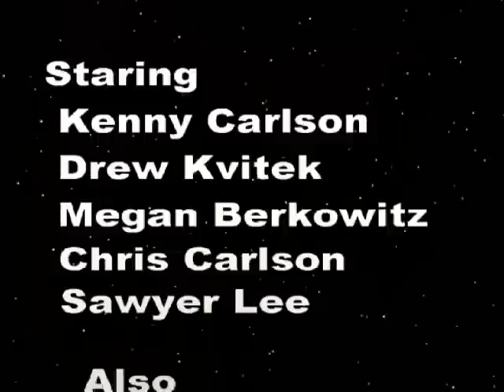NNC Productions - Blue Alien Accumulation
One of our first attempts at a story, Blue Alien Accumulation made in the winter of 2004 was a movie designed to fit to the song. The song was to be played by the Chaska High School band while the movie was played. Everything timed out perfectly and a legend was born. NNC Productions.